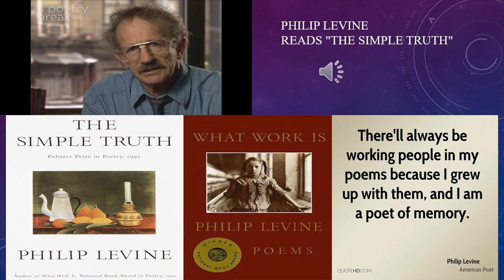The Simple Truth by Philip Levine 1996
"Poetry Breaks: Philip Levine Reads "The Simple Truth"